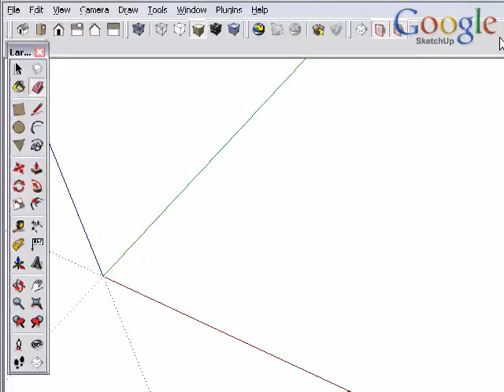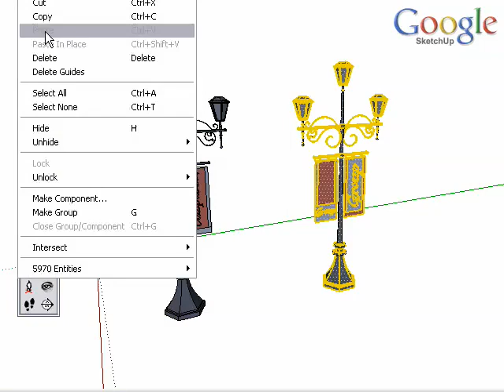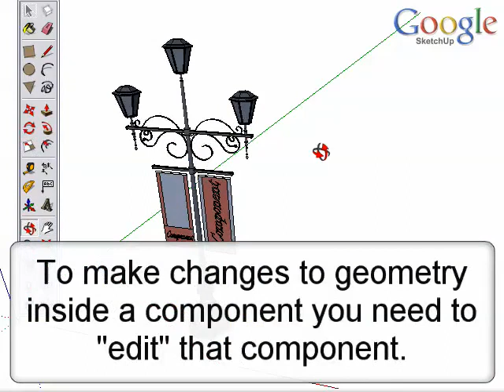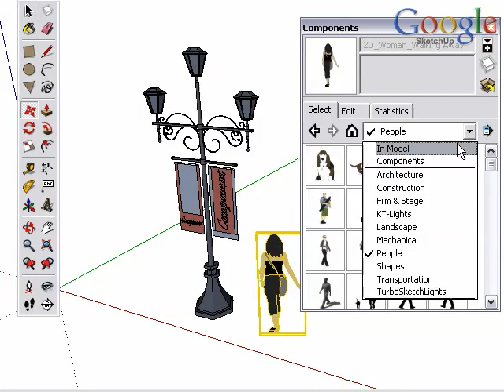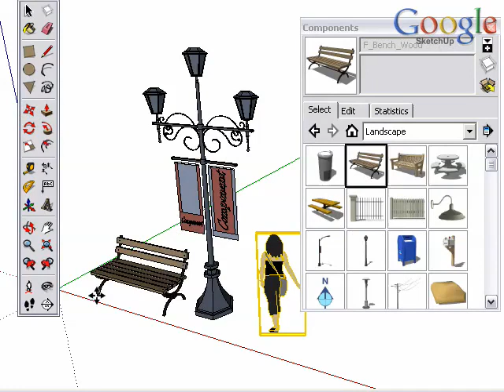08 Sketchup Composants